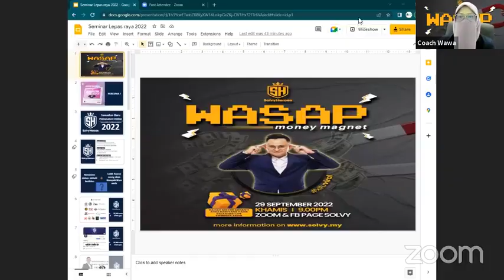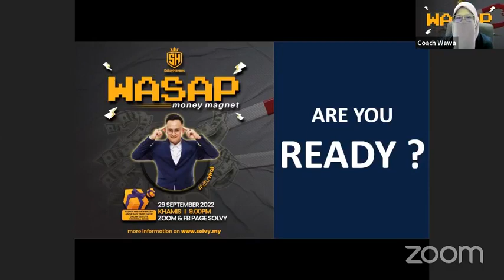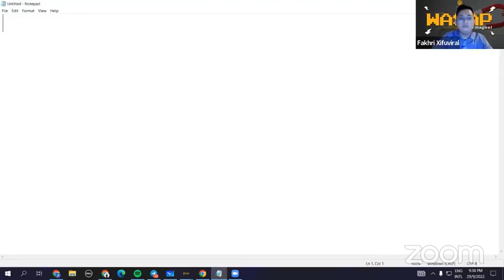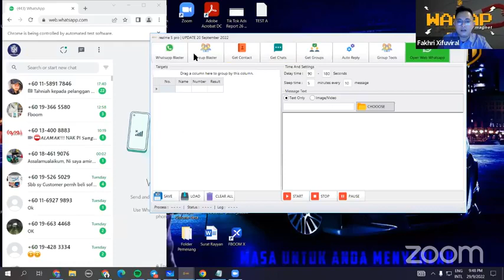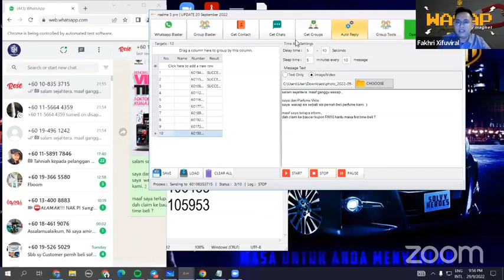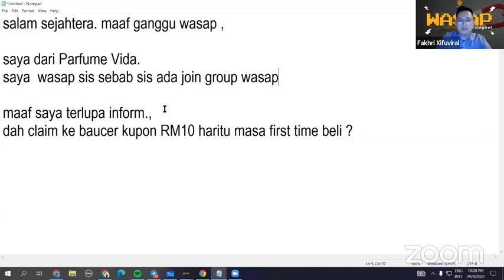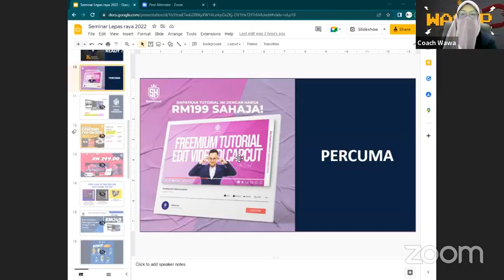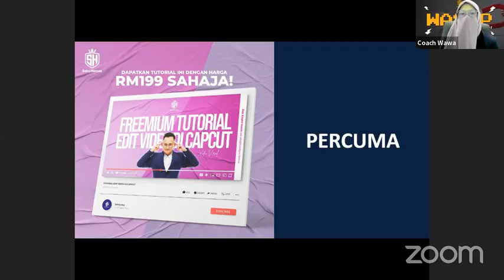Wasap Money Magnet, teknik bekesan untuk tarik jualan dari wasap, mula minit ke- 00:16:24 | Tebus 🎁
Kenal mana² Online Seller yg jualan semakin menurun, stok semakin bertimbun?

Dah tiba masanya anda HILANGKAN KERISAUAN & TINGKATKAN JUALAN BISNES anda.

Kami di Solvy nak kongsikan Rahsia Tingkatkan Jualan dengan teknik tanpa sakit kepala, dan pelanggan serah diri sampai penuh group whatsapp anda, tonton rakaman sampai akhir.

⚠️ Siapa Nak ilmu tarik pelanggan WASAP MONEY MAGNET!! Sampai close sales 🚀🚀

Ya🔥 inilah teknik rahsia yang kami nak share. Guna teknik Zero Kos sahaja!

🎁 Nak tebus 1 tiket Percuma Bengkel Mastery Tiktok & 10 bonus wasap blaster, klik sini👇🏼👇🏼